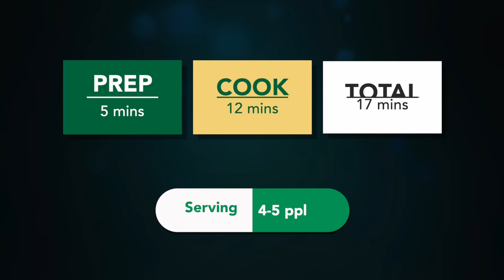ઠંડીમાટે ગરમાગરમ રૂજેવા પોચા ગુજરાતી ઇદડા | Surti Idada Recipe | White khatta Dhokla | Idra recipe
Ingredients:
1.5 cup Rice
1\2 cup urad dal
1\4 cup poha
salt to taste
1 tbs ginger chilli paste
2-3 tsp oil
black pepper corn
1\4 tsp baking soda
1 cup Coriander leaves
3-4 green chili
2 ginger pieces
4-5 garlic cloves
salt,sugar and lemon juice
fistful peanuts
1 tsp cumin seeds
pinch of turmeric powder
2 tbs curd
Little lemon juice

ગુજરાતી ઇદડા રેસીપી surti idada live dhokla live dhokla recipe રૂજેવા પોચા ઇદડા સાથે ચટણી Music by MBB